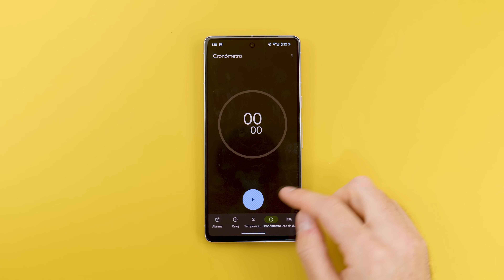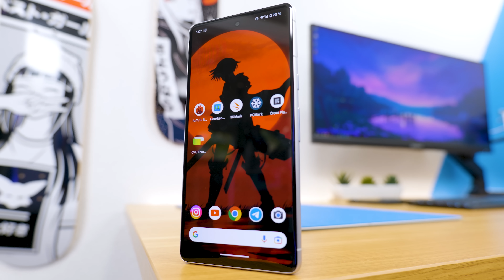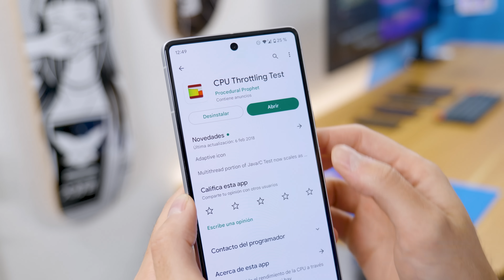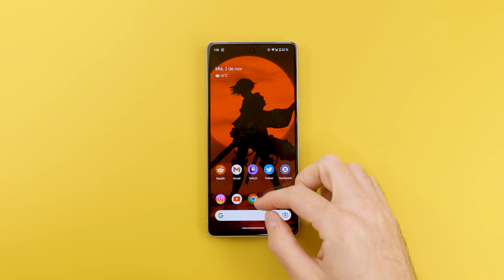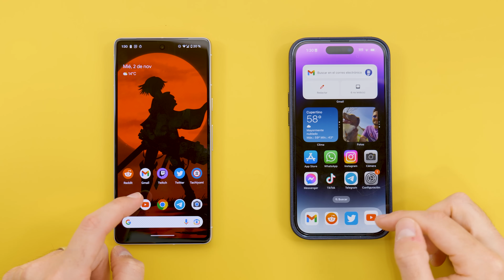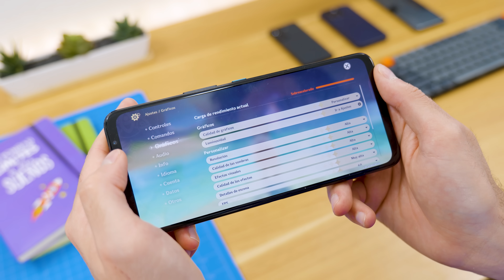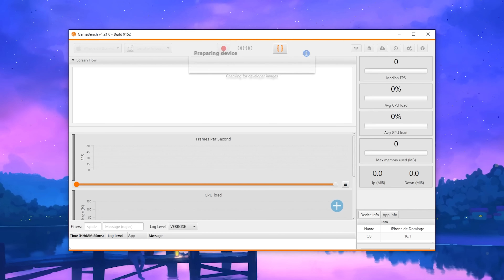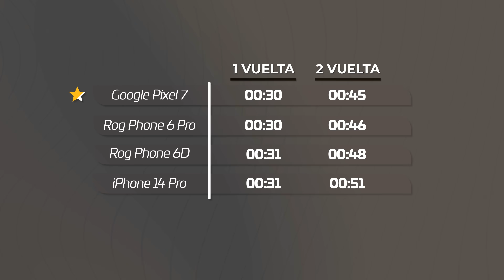Snapdragon 8+ Gen 1 vs A16 Bionic vs Dimensity 9000+ vs Tensor G2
Descarga Recoverit para recuperar archivos, videos y fotos borrados o corruptos gratis

En este video he preparado una comparativa entre los mejores procesadores de smartphones de la actualidad:
- A16 Bionic.
- Tensor G2
- Snapdragon 8+ Gen 1
- MediaTek Dimensity 9000 Plus

Veremos los resultados en diferentes benchmarks como AnTuTu, GeekBench, 3D Mark y PC Mark;
También haremos unas pruebas de throttling y mediremos sus temperaturas;
Y para terminar, algunas pruebas más casuales del día a día.

Cualquiera de estos procesadores te dará una excelente experiencia, pero hay diferencias claves que seguramente notarás con cada uno de ellos.

►iPhone 14 Pro - A16 Bionic

►ASUS ROG Phone 6 Pro - Snapdragon 8+ Gen 1

►ASUS ROG Phone 6D Ultimate - MediaTek Dimensity 9000 Plus

►Pixel 7 - Tensor G2